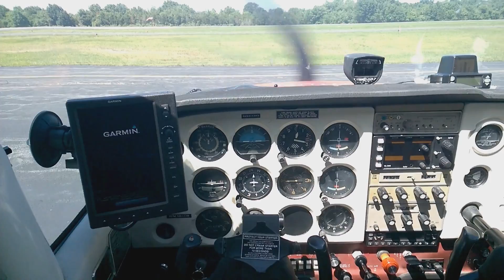Flight to Frederick Nokia Lumia Icon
Filmed exclusively with the Nokia Lumia Icon Windows Phone